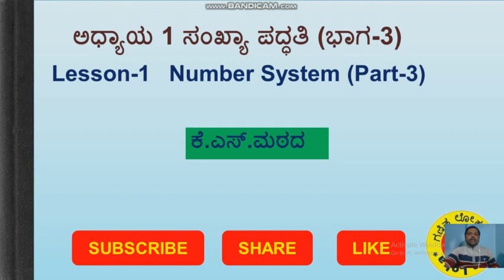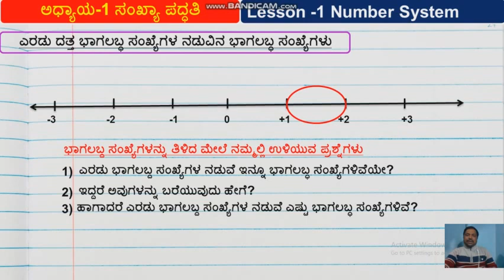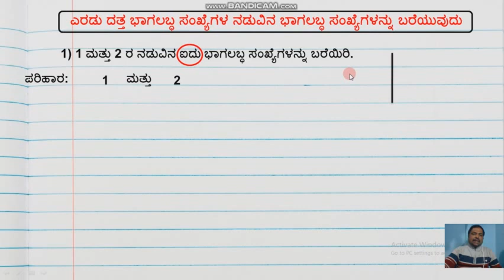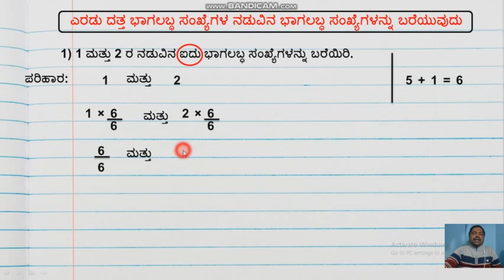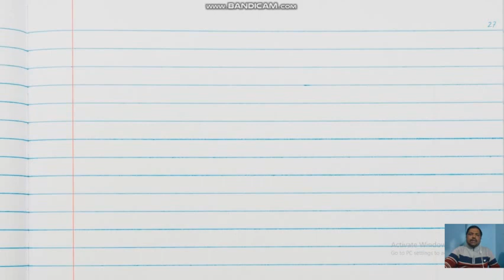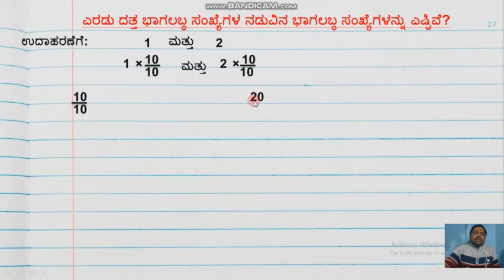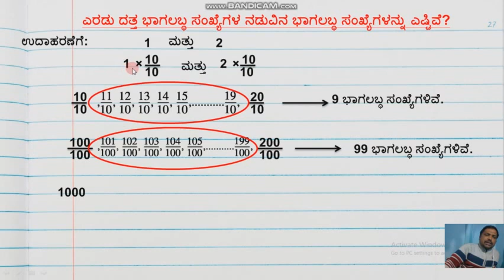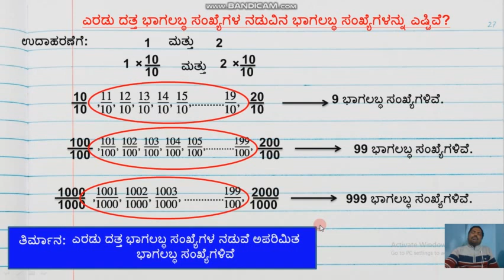Number System Part-3 (9 th Class) ಸಂಖ್ಯಾ ಪದ್ಧತಿ ಭಾಗ-3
ವಾಸ್ತವ ಸಂಖ್ಯೆಗಳು ಪಾಠದ ಸಂಪೂರ್ಣ ಗಣಿತ ವಿಡಿಯೋಗಳು